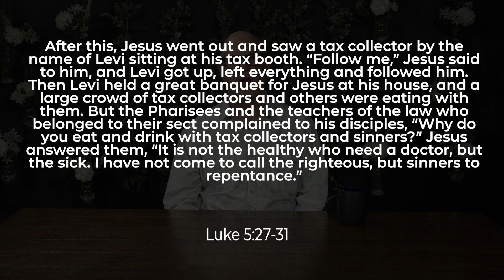Calvary at Home | Guess who's coming to Dinner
The first century followers had a culture of invitation.  In Luke 5:27-31 we see Levi or Matthew invite his friends to his house to meet Jesus.  There is something powerful when we invite others to the table.  When we invite others into the proximity of Jesus.

0:00 |  Intro

0:51 | Opportunities
• Want to take the next step and get baptized?
• A week of prayer, April 16-23

2:32 | The Father's House
Cover by Ryan, Christine, Ed
CCLI # 199673

6:39 | MESSAGE: Guess who's coming to dinner

After this, Jesus went out and saw a tax collector by the name of Levi sitting at his tax booth. “Follow me,” Jesus said to him, and Levi got up, left everything and followed him. Then Levi held a great banquet for Jesus at his house, and a large crowd of tax collectors and others were eating with them.  But the Pharisees and the teachers of the law who belonged to their sect complained to his disciples, “Why do you eat and drink with tax collectors and sinners?” Jesus answered them, “It is not the healthy who need a doctor, but the sick.  I have not come to call the righteous, but sinners to repentance.” Luke 5:27-31

Invitation into your space

Invitation Into Your life

Invitation Into your faith community

Invitation Into the life of Christ

Create a prayer hashtag

Invite a neighbor to dinner.

39:50 | Christ be Magnified
Cover by Kim, Sean, Brandie and Steve
CCLI # 199673

44:16 | Closing